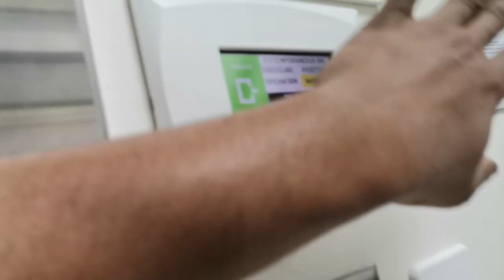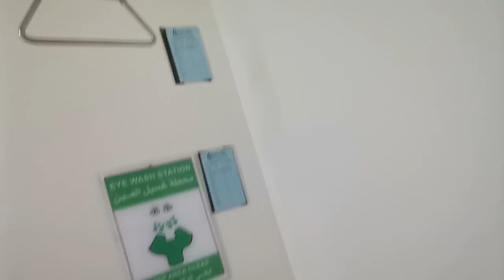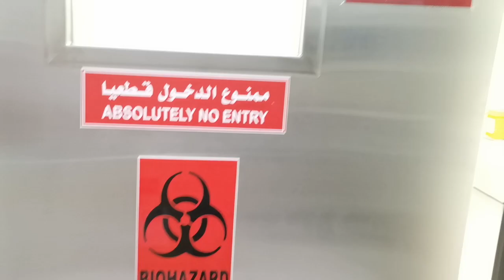IN PATIENT PHARMACY KSA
Medical Hospital
.WELCOOME...

Description

My First Vlog Trainding My First Vlog viral kaise kare

Comedy videos
Vairal short video
Vairal short video YouTube
Vairal short channel
Vairal shorts videos

√facebook_    sajem sk

💌Istagram Mr Sajem Sk

✔CHANNEL  Mr Sajem Sk

Shoot                         Sajem Sk
Edit                             Sajem sk